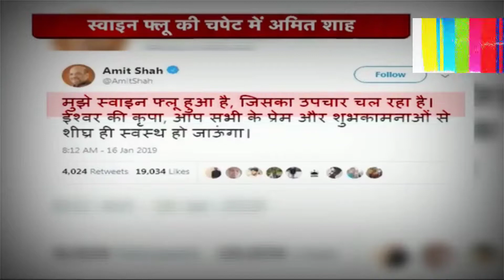Amit Shah AIIMS me Bharti | Flu hone ki wajah se hue Hospitalize | Home Minister